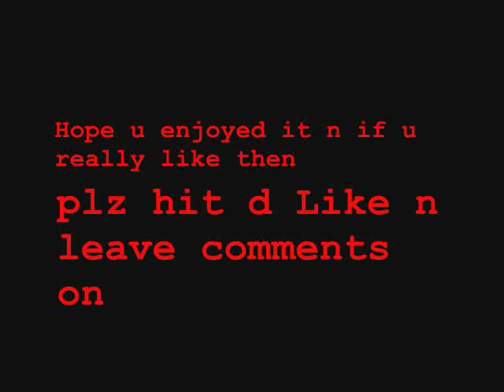Jay Shri Krishna (Flute Only) by Radhe KriShna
From the serial Jay Shri Krishna... Only flute music...

♫♫ ♥ Radhe Krishna ♥ ♥ ♫...
♫♫ ♥ Jay Shri Krishna ♥ ♥ ♫...
♫♫ ♥ Radhe Krishna ♥ ♥ ♫...
♫♫ ♥ Jay Shri Krishna ♥ ♥ ♫...
♫♫ ♥ Radhe Krishna ♥ ♥ ♫...
♫♫ ♥ Jay Shri Krishna ♥ ♥ ♫...
♫♫ ♥ Radhe Krishna ♥ ♥ ♫...
♫♫ ♥ Jay Shri Krishna ♥ ♥ ♫...
♫♫ ♥ Radhe Krishna ♥ ♥ ♫...